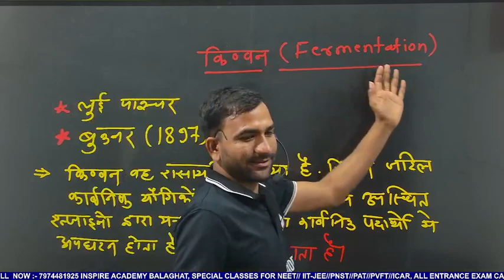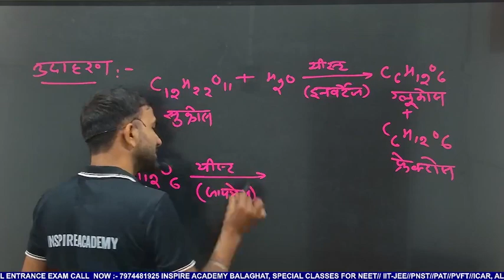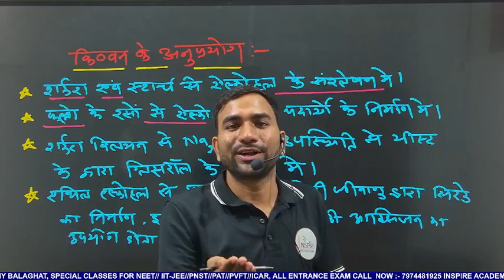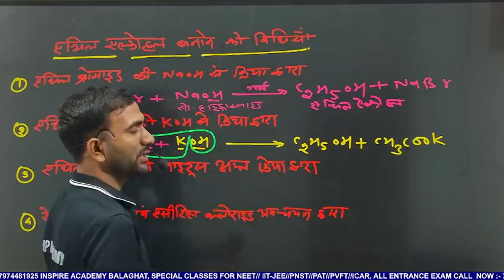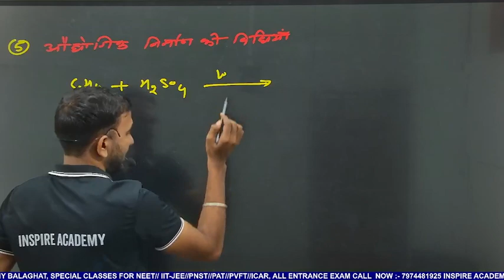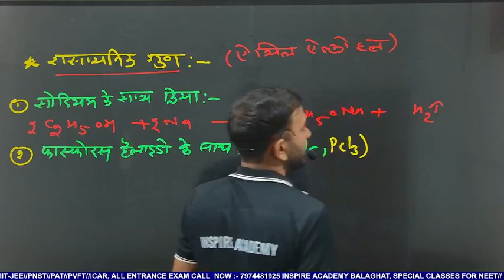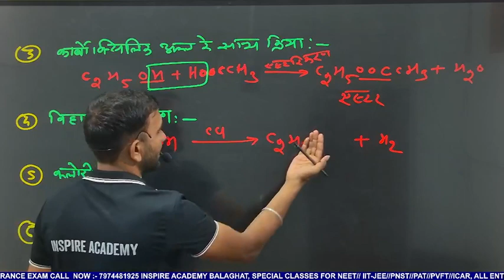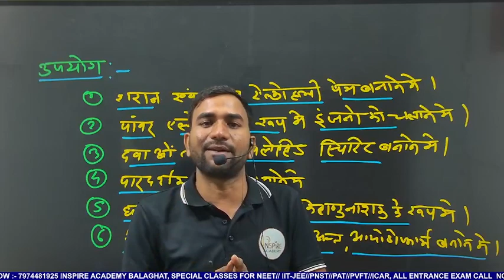CH-10 | Fermentation and compounds oxygen and nitrogen | L-1 | By Bopche Sir | MP-PAT 2024